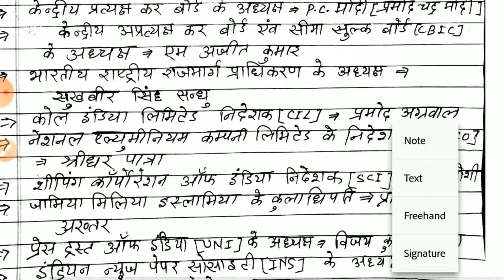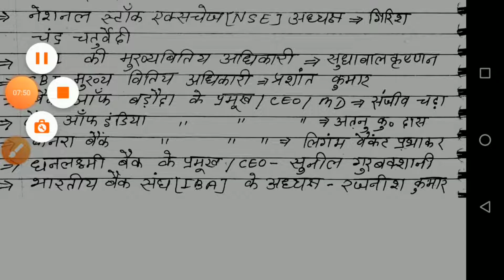SPEEDY CURRENT AFFAIRS 2020 के सभी नया नुक्तियाँ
नया नुक्तियाँ सभी स्पीडी करेंट अफेयर्स 2020